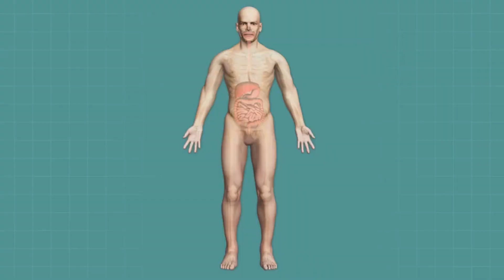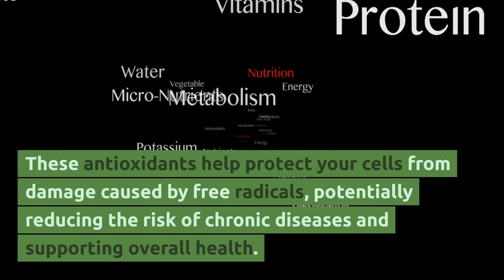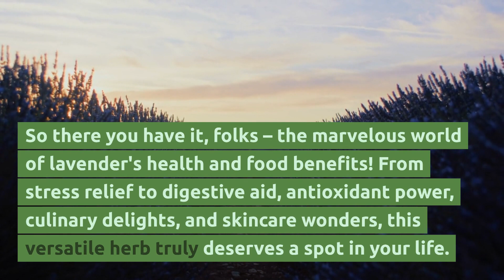Lavender health and food benefits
Good day, everyone! Welcome back to 'Health Matters,' your go-to show for all things wellness. Today, we're diving into a fragrant and fascinating topic – the health and food benefits of lavender.

This is our third video in a row about lavender. We talked about growing, propagating cuttings, and now the fantastisc benefits from this plant.
Please see the previous videos.